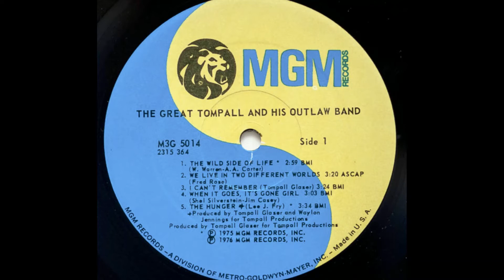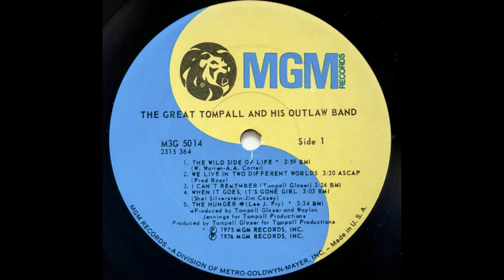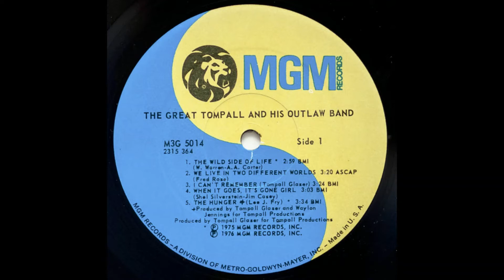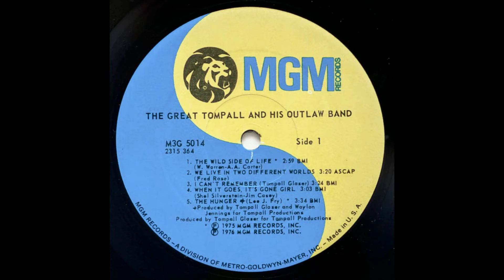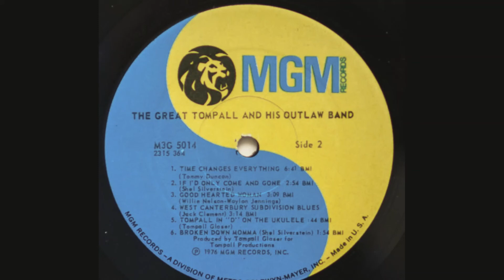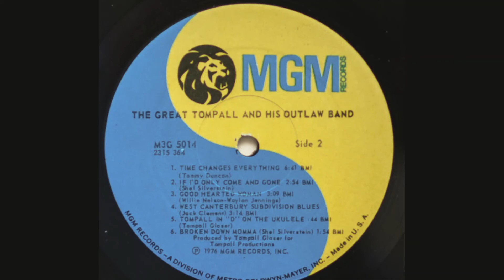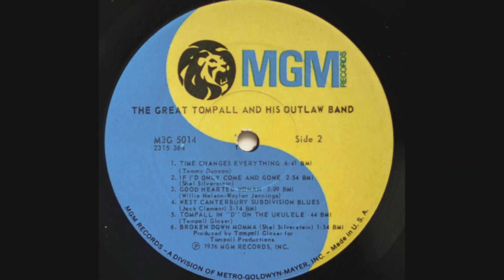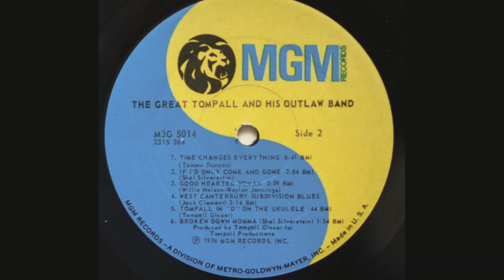Tompall Glaser "The Great Tompall and His Outlaw Band" complete vinyl Lp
Released 1976  MGM Records – M3G 5014
Produced Tompall Glaser except tracks: A1, A5, Waylon Jennings
Entered the Billboard Country Albums Chart on March 6, 1976, remaining for 14 weeks, peaking at #13

A1 The Wild Side Of Life
Written-By – A.P. Carter, W. Warren

A2 We Live In Two Different Worlds

A3 I Can't Remember
Written-By – Tompall Glaser

A4 When It Goes, It's Gone Girl
Written-By – Jim Casey, Shel Silverstein

A5 The Hunger
Written-By – Lee J. Fry

B1 Time Changes Everything
Written-By – Tommy Duncan

B2 If I'd Only Come And Gone

B3 Good Hearted Woman
Written-By – Waylon Jennings, Willie Nelson

B4 West Canterbury Subdivision Blues
Written-By – Jack Clement

B5 Tompall In "D" On The Ukelele
Written-By – Tompall Glaser

Acoustic Guitar – Bobby Thompson, Kyle Lehning
Banjo – Bobby Thompson
Bass – Duke Goff, Rick Maness, Ted Reynolds
Dobro – "Big" Jim Webb
Drums – Charles Polk, Kenny Malone
Electric Guitar – Billy Williams, Fred Newell, Norman Blake
Engineer – Kyle Lehning
Fiddle, Mandolin [Electric] – Johnny Gimble
Keyboards, Synthesizer, Clarinet – Kyle Lehning
Lead Guitar [Acoustic], Ukulele – Tompall
Lead Guitar [Electric] – Mel Brown
Piano – Andy McMahon, Bobby Emmons, Pig Robbins, Willie Rainsford
Rhythm Guitar [Acoustic] – Tompall, Troy Seals, Waylon Jennings
Steel Guitar – Ralph Mooney